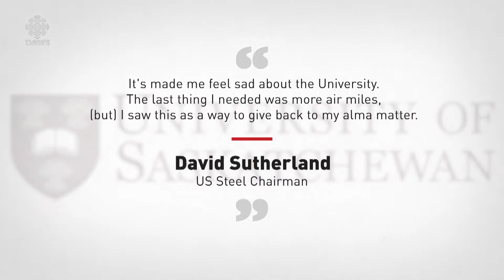U of S athletic board members resign in frustration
Departing group includes an Olympian, a major donor and a pro sports executive